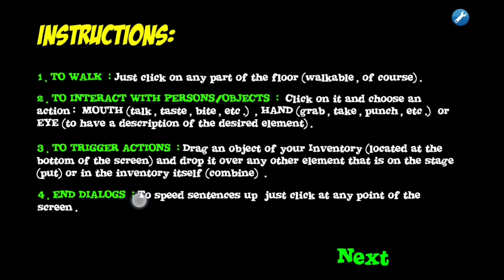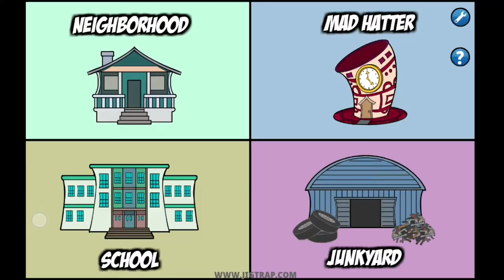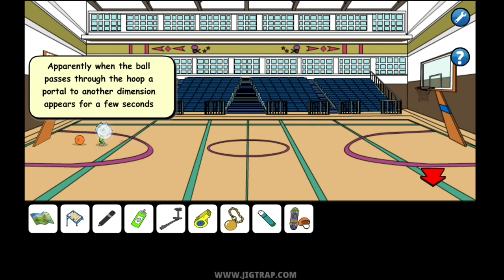Randall jig trap walkthrough